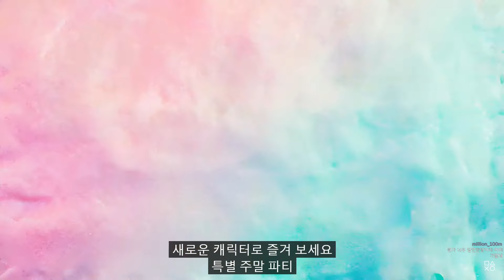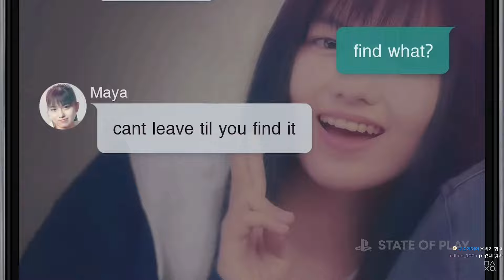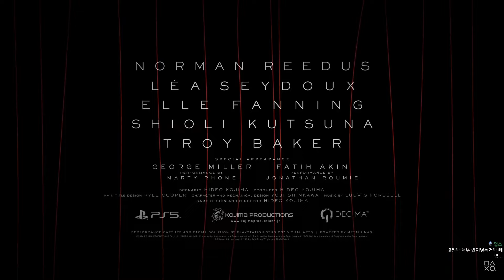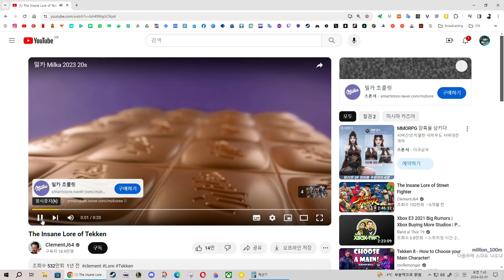[게임뉴스] 스텔라 블레이드 발매일 등, 플스 2월 쇼케이스 같이보기!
플스 신작 관련 정보가 공개되었습니다.

대부분 기대되고 해볼 게임들이라서 2024년 초반도 행복게임 하겠네요!!